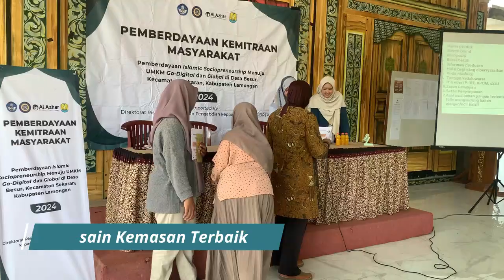WOKSHOP KEMASAN UMKM DALAM PEMBERDAYAAN KEMITRAAN MASYARAKAT OLEH UNAIR SURABAYA DAN LAZ AL AZHAR